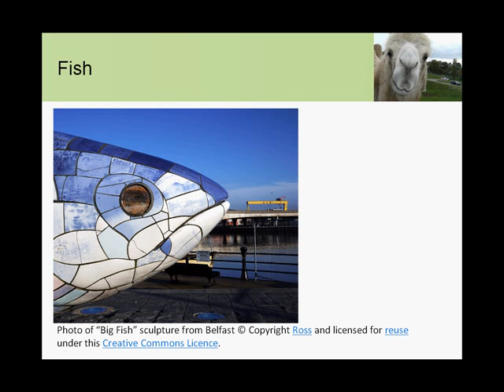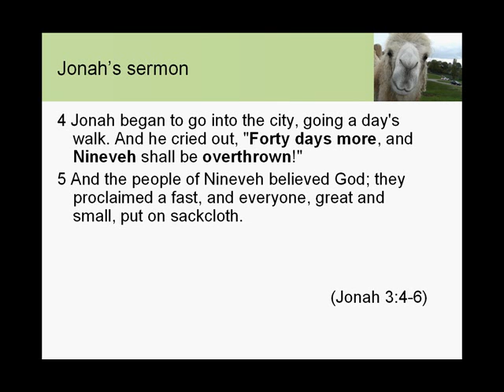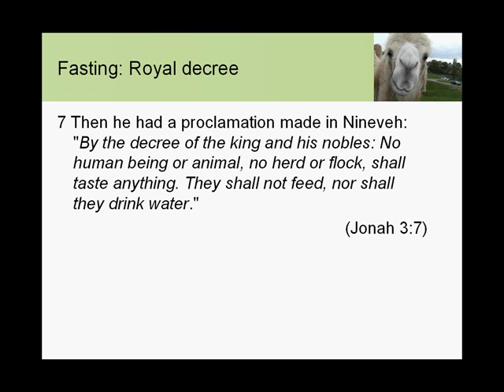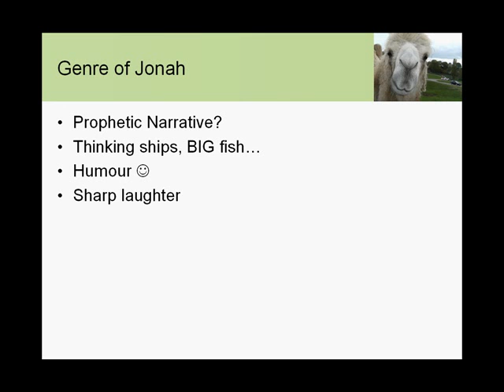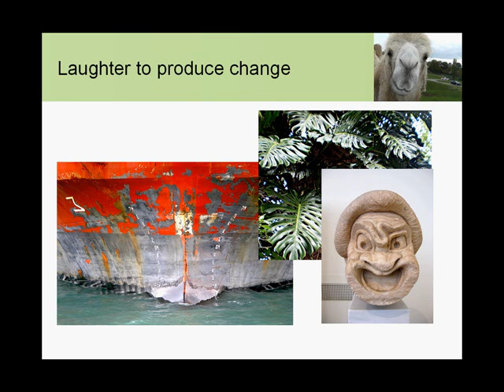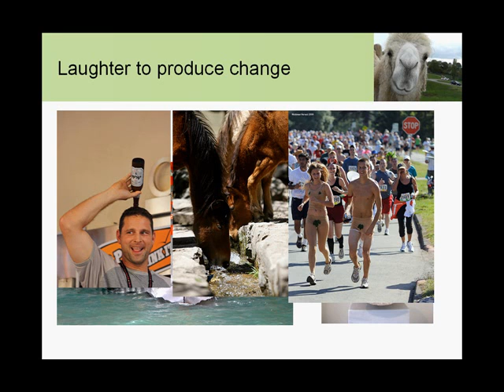Jonah: Thoroughly fishy!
Spotting the exaggerations and humour in the book can help us understand, but it also acts as a warning! As well as pointing out the frequent humorous elements in the book of Jonah this podcast considers the serious purposes of much biblical humour.